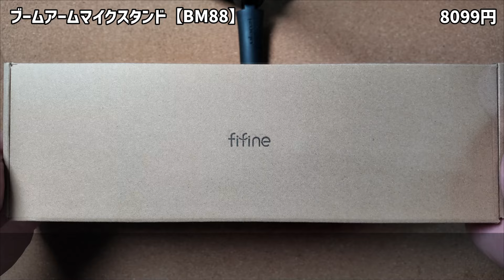fifine ブームアーム マイクスタンド 【BM88】下から伸びるマイクアームで視界スッキリ！ケーブルも収納出来て見た目もスッキリ！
fifine
ブームアーム マイクスタンド 【BM88】
8099円

ローアングルから伸びるアームが特徴のマイクスタンドです。
スタンドで視界を遮らないのでスッキリ。
ゲームのボイチャや配信が快適になります。
また、ケーブルをカバー内に収められるので見た目もスッキリ。

先端のネジはアダプターで1/4、3/8、5/8インチネジに対応。
マイクだけでなくカメラや照明ど様々なものが取り付けられて便利です。

‹お知らせ›
この動画中に使用している楽曲は、
「D-elf」様
の楽曲を使用させていただいております。